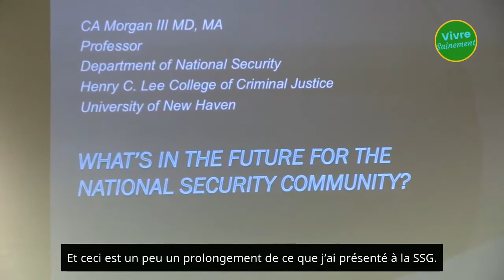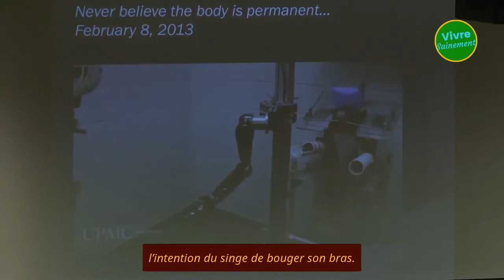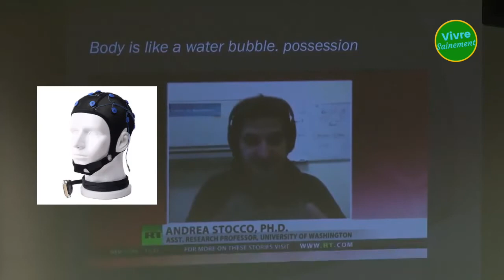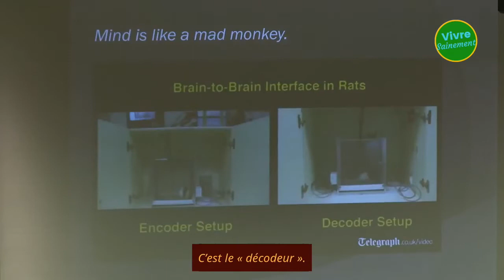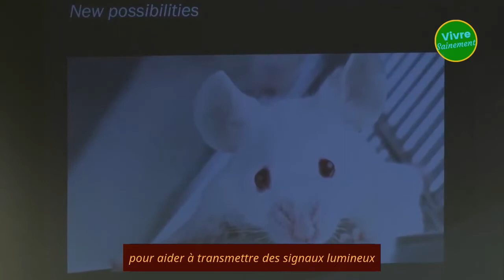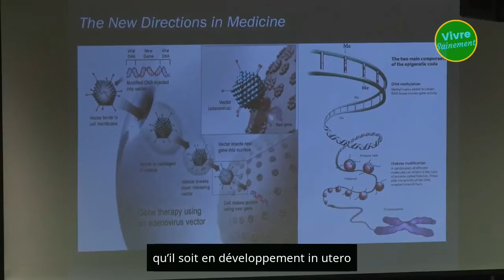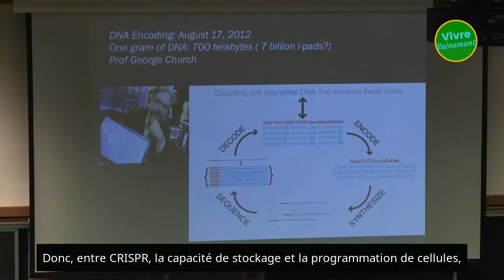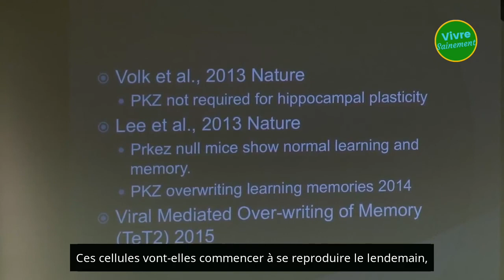Piratage d'humains révélé par un ex CIA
🎁Pour un don en Bitcoin (BTC) :
1EDkdEqg1yCEXRyezortD5xUFAugH3a3Gc